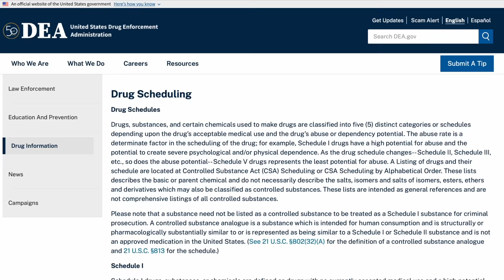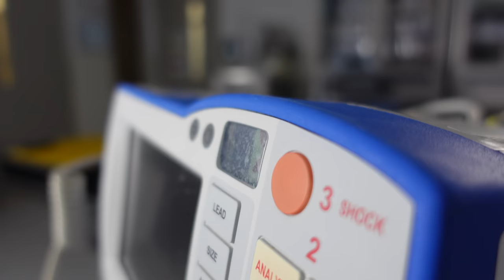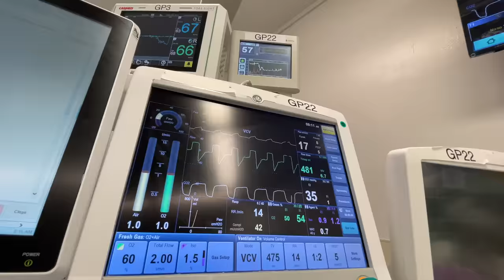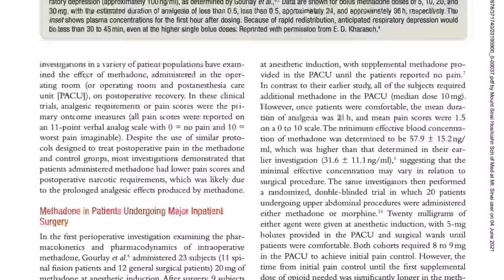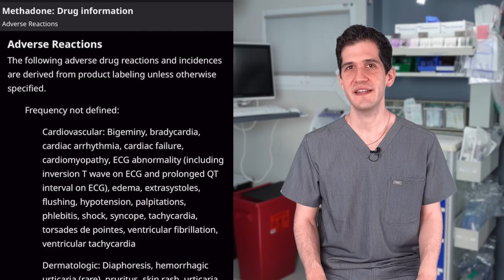Methadone: the surprising (and controversial) drug used in anesthesia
Despite its reputation for treating opioid use disorders, methadone can actually be a useful drug as part of anesthesia for healthy patients. However, its use can be controversial even among anesthesiologists. In this video, I explain the controversy, what the latest studies say, and what I do in my own practice.

0:00 Start
0:55 What is methadone?
2:18 Black box warnings
3:34 Methadone during surgery
5:08 Controversy
6:26 What the data shows
7:35 Do I give it?